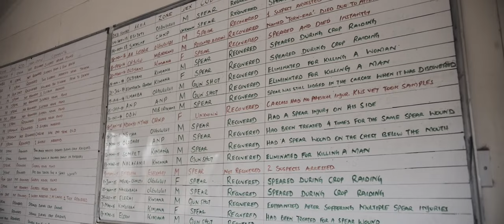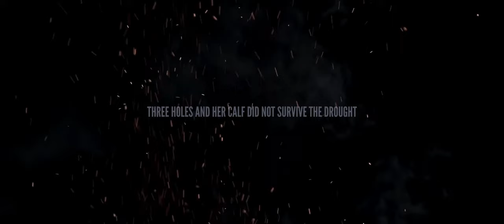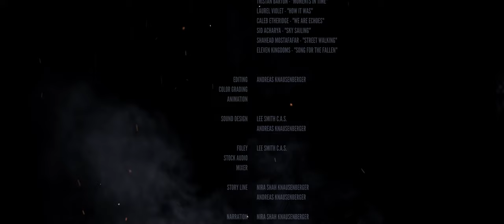An Elephant Away | Wildlife Documentary | Full Movie | Ecosystem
"An Elephant Away" takes place in one of Africa's most iconic landscapes. The Amboseli Ecosystem where Isiah, a young farmer, and "Three Holes" an elephant matriarch, are struggling to coexist in a fragmented landscape.

Stars: Isiah Korduni, Vicki Fishlock, Craig Millar
Written, Directed by Andreas Knausenberger

Honor the beauty of our planet and the importance of environmental care on Earth Day. Immerse yourself in tales that celebrate nature's wonders, advocate for sustainability, and inspire action towards a greener, more compassionate world. Join us in preserving the Earth's precious gifts with Stash - Free Documentaries.